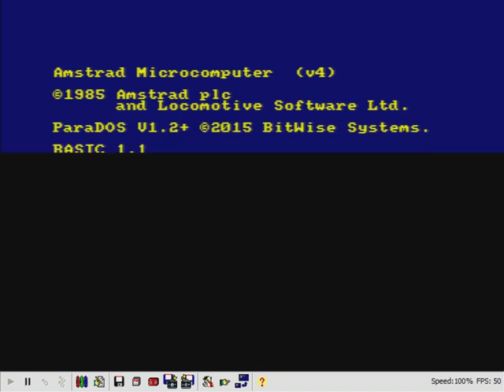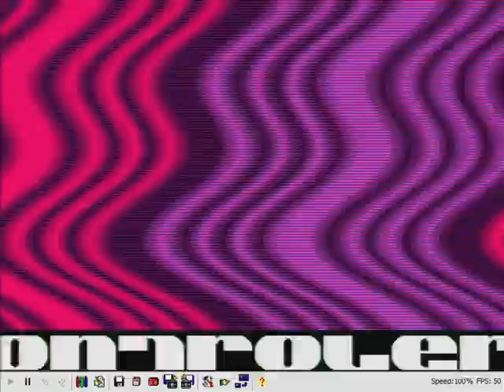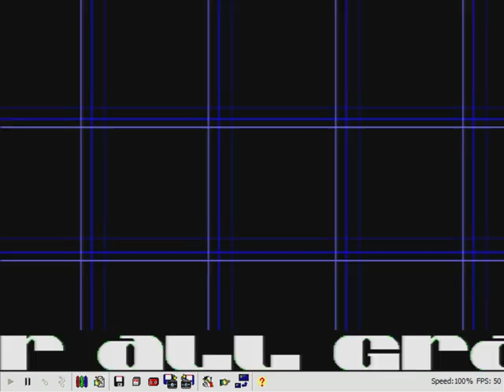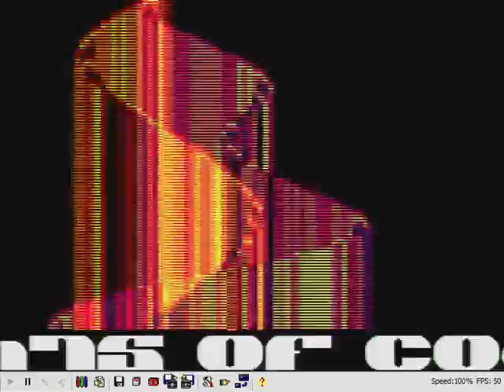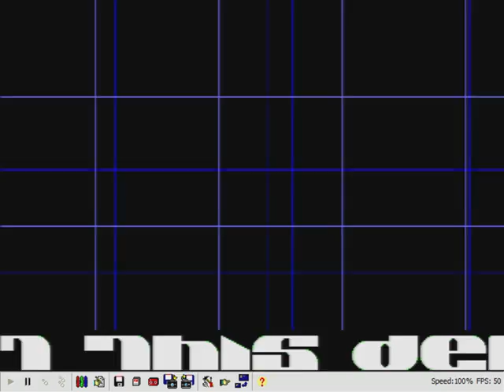Demo Points Barres Amstrad CPC by Overlanders (Demo Amstrad CPC)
Superbe Demo "Points-barres" pour Amstrad CPC codé par Overlanders

Platform : Amstrad CPC
Type : Demo
Release date : December 2015